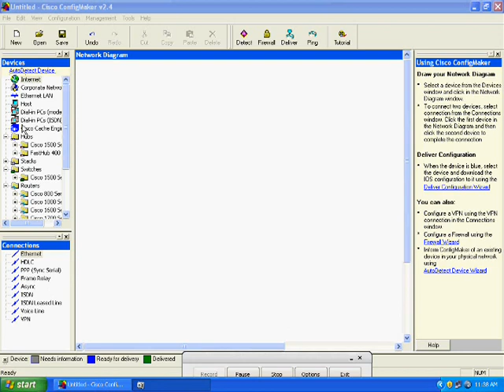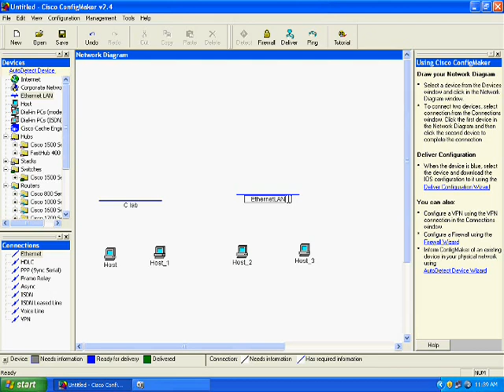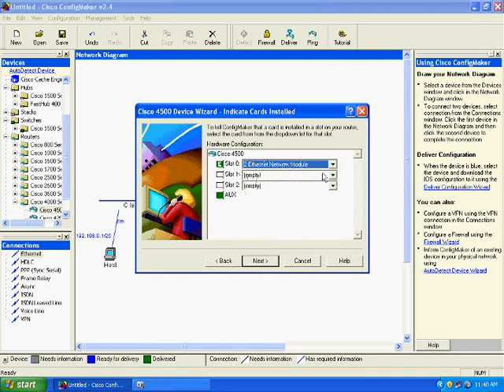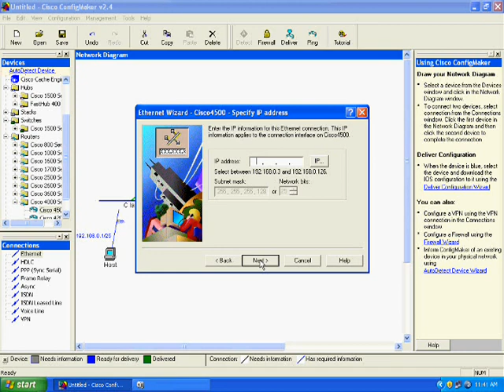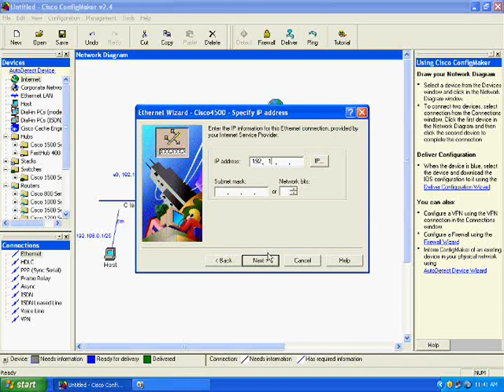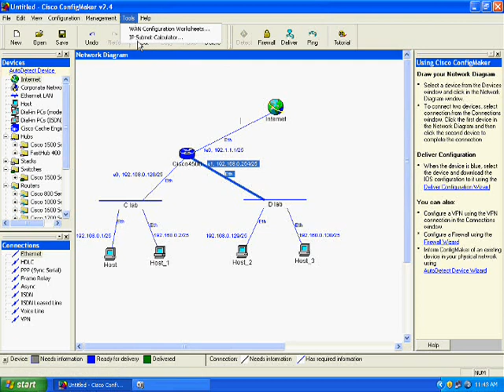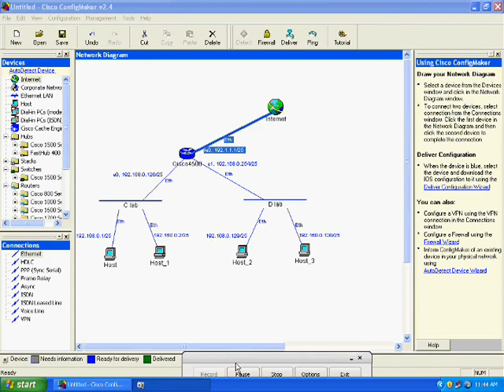Using Cisco Config Maker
This a short amateur tut on using cisco configmaker.  Done as a class project on networking.